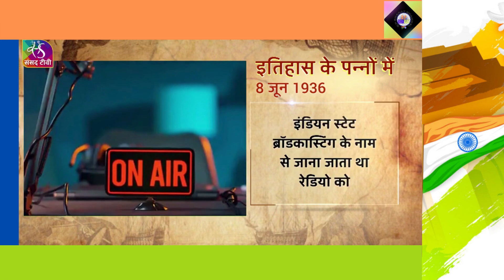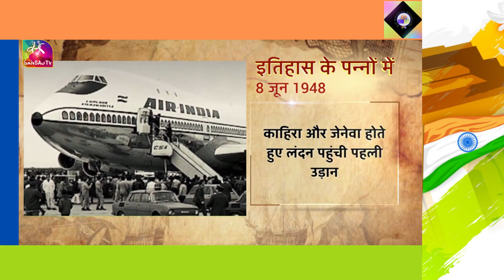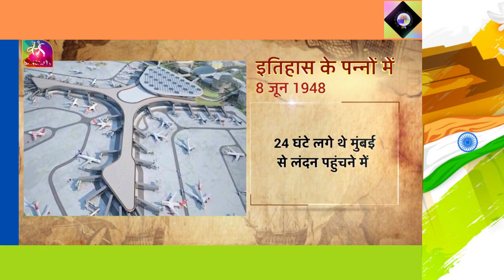08 June In Pages of History India's government radio service Indian State || इतिहास के पन्नों में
08 June In Pages of History India's government radio service Indian State ||  इतिहास के पन्नों में
B, P , BHARAT.

8, 2022 In "pages of history" you will know today's history. Take a look at the historical and important events of the day. Today talk of India's government radio service Indian State Broadcasting Service and Air India's first air service between India and Britain.

"इतिहास के पन्नों  में " में आप जानेंगे आज का इतिहास। आज के दिन की ऐतिहासिक और महत्वपूर्ण घटनाओं पर एक नज़र डालिए। आज बात भारत की सरकारी रेडियो सेवा इंडियन स्टेट ब्रॉडकास्टिंग सर्विस और एयर इंडिया की भारत और ब्रिटेन के बीच पहली हवाई सेवा की।